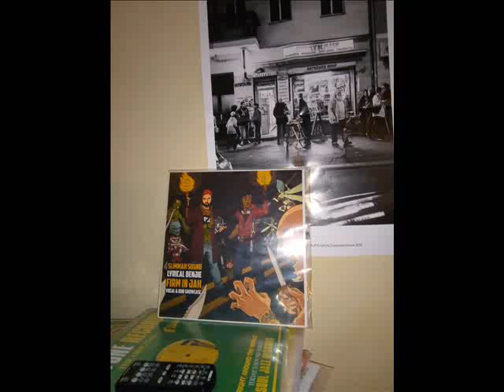Lyrical Benjie - Into the ark slimmah sound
"What could be a better fitting title for this album then firm in jah ? Probably nothing, because if there is one thing you can say about Lyrical Benjie, it's just that ! He stands, firm in jah always !"
Tim Baumgarten boss of Slimmah sound label from holland

Dear labels and producers, my goal is not to steal your art, but to share music that moves me. I feel that youtube can be a good way of promoting your music.
However, I'd be happy to remove any video from youtube on your request.
Music made by people, music made for people.
Sam